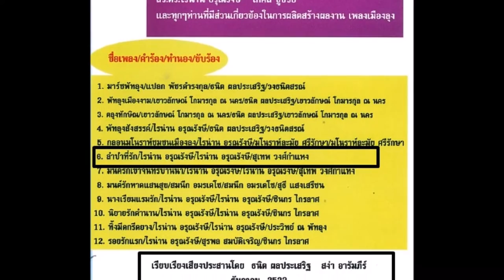ลำปำที่รัก สุเทพ วงศ์กำแหง มีนาคม 2559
ลำปำที่รัก
เพลงจากซีดีชุดพัทลุงสามัคคีครั้งที่49 พุทธศักราช 2551
คำร้อง-ทำนอง ไรน่าน อรุณรังษี    ขับร้อง สุเทพ วงศ์กำแหง
เรียบเรียงเสียงประสาน ธนิต  ผลประเสริฐ / สง่า อารัมภีร

ลำปำแห่งนี้พี่เคยมาเยือน เมื่อเดือนที่แล้ว  สองคนน้องแก้ว ยืนกล่อมเป็นเพลงเร้าใจ
น้องชี้พี่ชม น้องชมพี่ชี้ เรือใหญ่ในห้วงวารี กระซิกกระซี้ สุขหฤทัย
ชี้ชมมัจฉาเมื่อคราว่ายคลอ พี่ก็กอดน้อง ทำหน้าเหมือนร้องจะนองน้ำตาหรือไร
 นกร้องก้องดงหลงว่าเจ้าร้อง ยิ่งฟังยิ่งให้หม่นหมอง เหมือนจะร้องตามเธอไป
คลื่นสาดกระเซ็นแลเห็นทรายขาว ลมเหนือเมื่อหน้าหนาวเข้าจับขั้วหัวใจ
สนกระซิบสั่งเหมือนถามความหลังอยู่ร่ำไป ยิ่งฟังเหมือนนางร่ำไห้ พาหมองใจไปทุกเวลา
 ลำปำคราวนี้พี่มาคนเดียว นึกเสียวสะท้อน พี่ยืนอกค่อนเพ้อบ่นรำพัน กานดา
ลมเอยช่วยนำคำรักนี้  เพ้อบ่นให้รู้เสียที แม้อยู่อย่างนี้คงตรอมใจตาย